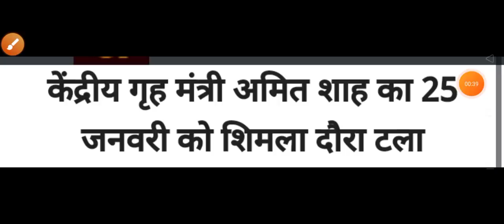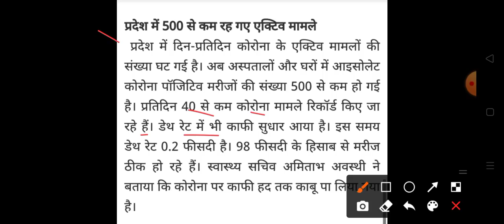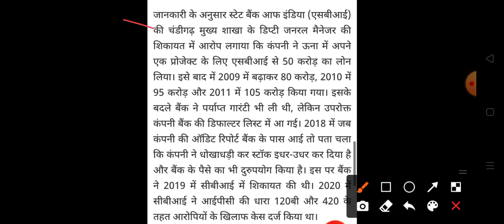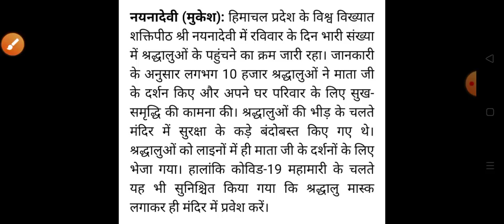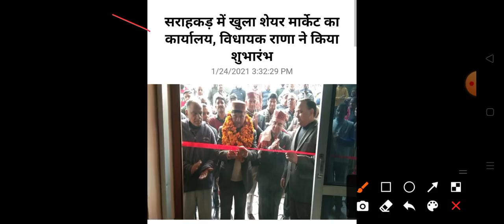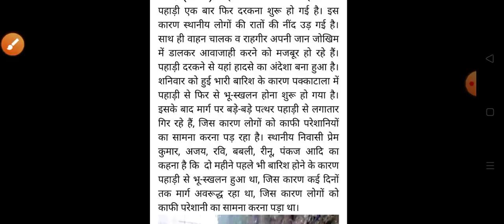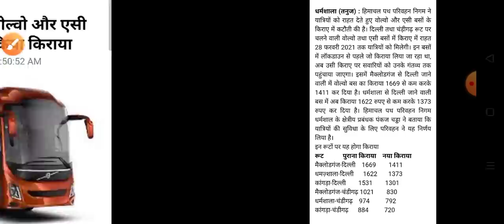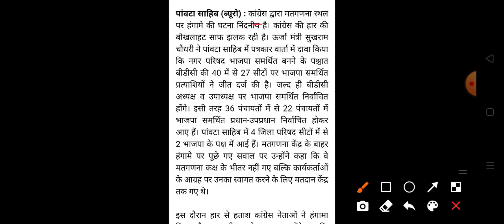हिमाचल प्रदेश की सभी TOP 10 ताज़ा,शाम 5 बजे की ताज़ा खबरें|| HP Breaking News